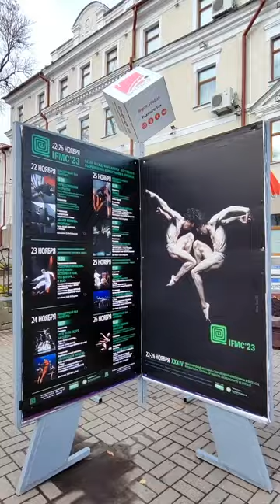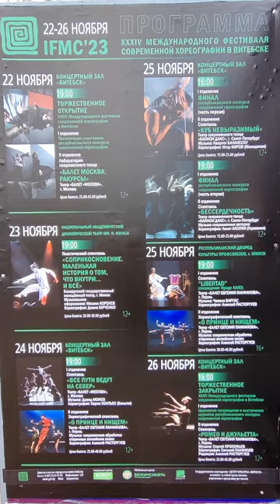IFMC 2023. XXXIV Международный фестиваль современной хореографии. Пресс - конференция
XXХIV Международный фестиваль современной хореографии пройдёт с 22 по 26 ноября 2023 года в Витебске.

Главным событием IFMC 2023 станет республиканский конкурс, в котором заявлено 200 участников.
В составе конкурсантов, членов международного жюри и экспертного совета IFMC 2023 представители более десяти стран мира.

Традиционно в программе балетные спектакли, выступления театров танца, оригинальные выставки фото и живописи, посвященные танцу, практические мастер-классы, лекции о современном искусстве, презентации, пресс-конференции, открытые дискуссии.